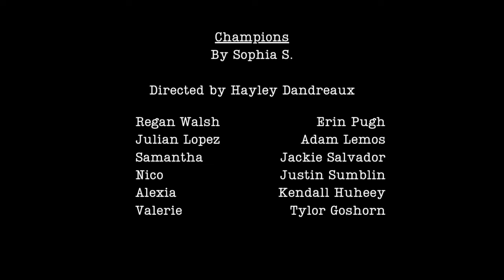Champions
By Sophia S.

The play follows two teenagers in their beginning stages of fame. They don't know each other in real life, but they know each other online through a video game called Champions. Julian and Raegan learn about making compromises and working with other people, while they realize they went through the same thing with each other in the beginning of their friendship.